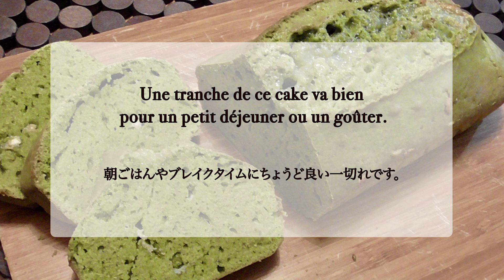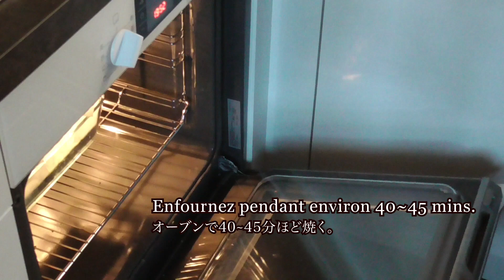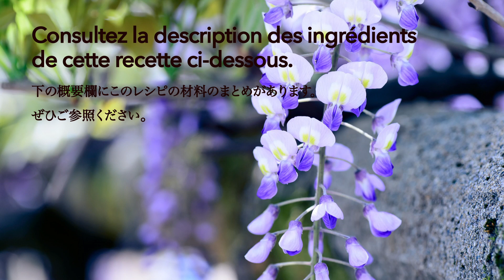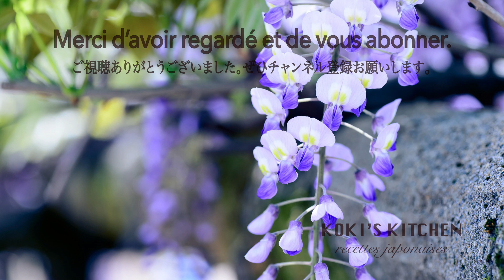Cake au Thé Matcha & Chocolat Blanc / 抹茶とホワイトチョコのパウンドケーキ / Recette Japonaise Facile #036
Bonjour,
Aujourd’hui, c’est un gâteau très simple qu’il suffit de mélanger et faire cuire. En utilisant de la crème à la place du beurre, la finition est assez léger. Une tranche de ce cake va bien pour un petit déjeuner ou un goûter.

こんにちは。
今日は混ぜて焼くだけの簡単スイーツです。バターの代わりに生クリームを使って、軽い仕上がりにしました。朝ごはんやブレイクタイムにちょうど良い一切れです。

[ Ingrédients ] pour un moule à cake de 24cm×10cm
- 3 œufs
- 120g de sucre
- 150g de crème fraîche
- 150g de farine
- 3g de levure chimique
- 8g de Matcha (poudre de thé vert)
- 60~80g chocolat blanc : autant que vous voulez.

[材料] 24cm×10cm パウンドケーキ型
- 卵 3個
- 砂糖 120g
- 生クリーム 150g
- 薄力粉 150g
- ホワイトチョコレート 60~80g : お好みの量で。